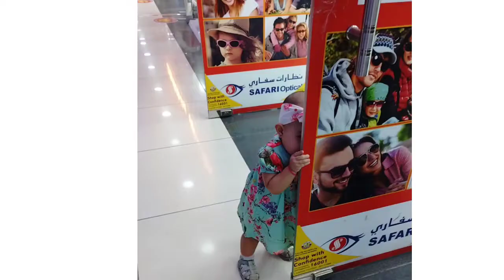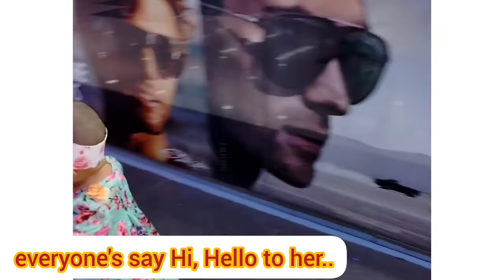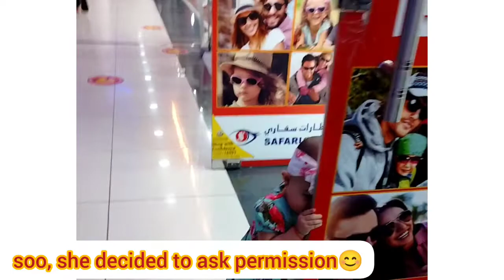Safari Mall The Cheapest Shopping Mall trend dohaqatar love filipino shoppingvlog cutebaby V41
——o———o———o———o———
——o———o———o———o———
——o———o———o———o———
——o———o———o———o———
——o———o———o———o———

——o———o———o———o———
Always remember,
"Patience is the Key! eveything you pray & need will come to you at the right time"